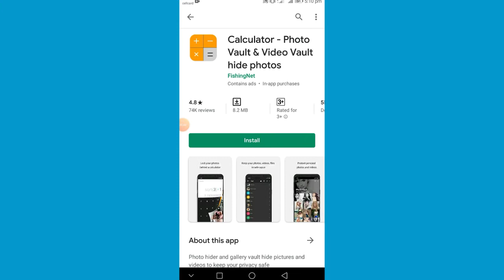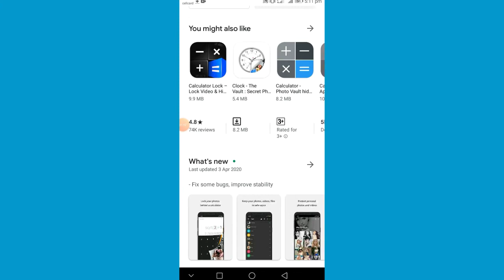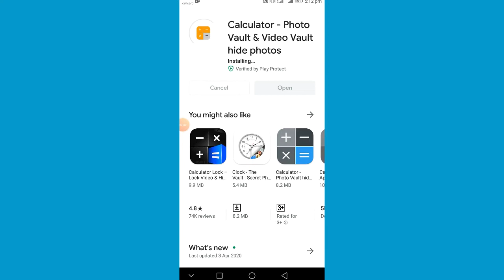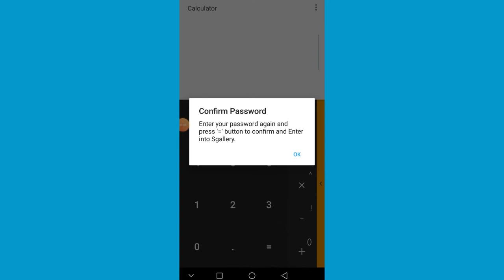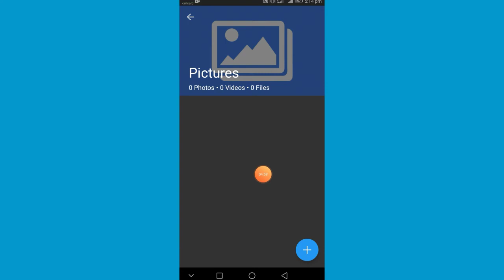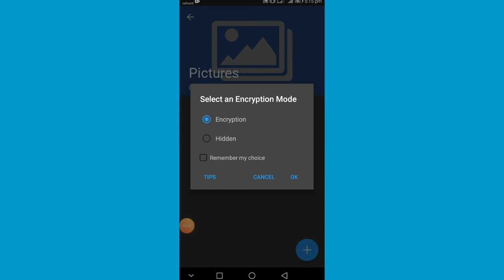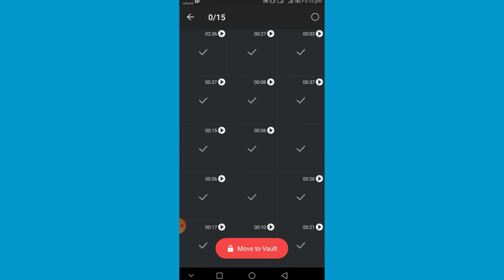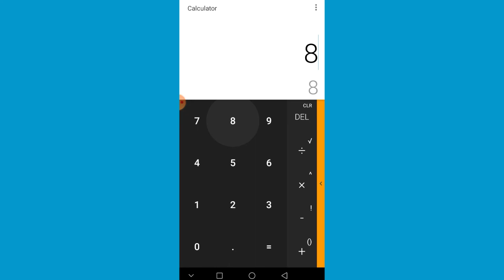របៀបលាក់រូបភាពនឹងវីដេអូមិនឱ្យសង្សារឫប្រពន្ធដឹង/How to lock phone and video in smart phone /YST